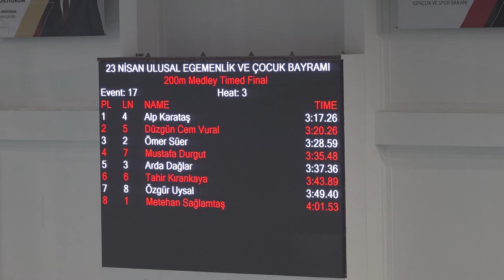Erkekler, 200m Karışık Yüzme Yarışı / 11-12 yaş / Seri 3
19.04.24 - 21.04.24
23 NİSAN ULUSAL EGEMENLİK VE ÇOCUK BAYRAMI YÜZME ŞENLİĞİ / Antalya

Yarış 17

Puanlar: FINA 2022
Sıra Yaş Zaman Derece
1. Mustafa Demir AY 12 Fenerbahçe Spor Kulübü 2:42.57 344
2. Efe SABUNCUOĞLU 12 Galatasaray Spor Kulübü 2:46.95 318
3. Timur DONAT 12 Muratpaşa Belediyesi Spor Kulübü 2:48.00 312
4. Taha SADE 12 Antalyaspor 2:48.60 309
5. Ali Ege KÜTAHYA 12 Fenerbahçe Spor Kulübü 2:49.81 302
6. Ateş DALKIN 12 Galatasaray Spor Kulübü 2:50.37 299
7. Emir EKER 12 Antalyaspor 2:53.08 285
8. Vladımır VELICHUK 11 Muratpaşa Belediyesi Spor Kulübü 2:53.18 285
9. Ege YILDIRIM 12 Uşak Royal Spor Kulübü 2:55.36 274
10. Çağatay DİNÇER 12 Antalyaspor 2:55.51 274
11. Cihan CİHANBAY 12 Antalyaspor 2:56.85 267
12. Georgıı KULIAGIN 12 Nilspor Kulübü 2:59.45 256
13. Ali Tuğra OCAK 12 Antalyaspor 3:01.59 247
14. Sarp BAKIR 12 Bahçeşehir Spor Kulübü Derneği 3:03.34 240
15. Çınar GÜRBÜZ 11 Antalyaspor 3:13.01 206
16. Alperen IZER 12 Toroslar Yüzme Spor Kulübü 3:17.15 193
17. Alp KARATAŞ 11 Muratpaşa Belediyesi Spor Kulübü 3:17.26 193
18. Deniz ÇATAK 11 Antalyaspor 3:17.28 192
19. Sinan Polat KARADAĞ 11 Kulaç Yüzme Ihtisas Spor Kulübü 3:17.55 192
20. Düzgün Cem VURAL 11 Kepez Belediye Spor Kulübü 3:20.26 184
21. Ömer SÜER 11 Demir Adımlar Spor Kulübü 3:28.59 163
22. Arda DAĞLAR 12 Antalyaspor 3:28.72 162
23. Mustafa DURGUT 11 Kulaç Yüzme Ihtisas Spor Kulübü 3:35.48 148
24. Yavuz Ziya UĞUR 11 Toroslar Yüzme Spor Kulübü 3:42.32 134
25. Tahir KIRANKAYA 11 Muratpaşa Belediyesi Spor Kulübü 3:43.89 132
26. Orhan DEMİRAĞ 11 Nilspor Kulübü 3:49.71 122
27. Metehan SAĞLAMTAŞ 11 Nilspor Kulübü 4:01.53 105
disk. Özgür UYSAL 12 Bahçeşehir Spor Kulübü Derneği
SW 8.2 - Kollar suyun altında aynı anda (eş zamanlı) geri çekilmeğinden (Zaman: 10:43), Kelebek Stilinde
disk. Korhan ARAZ 11 Kulaç Yüzme Ihtisas Spor Kulübü
SW 6.2 - Dönüş yapmak haricinde sırtüstü pozisyonunu (90 dereceden fazla) bozduğundan (Zaman:
10:43), sırtüstü sitilinde